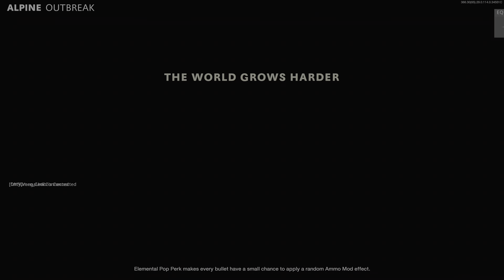Call of Duty®: Black Ops Cold War Outbreak Pt 6